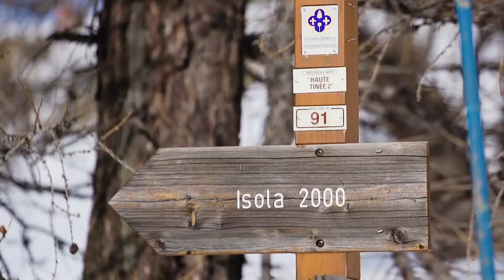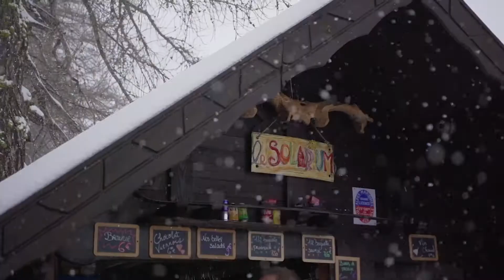Isola 2000 Imagefilm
Isola 2000, Siutak.ro,  Skiing, Snowboard, Isola